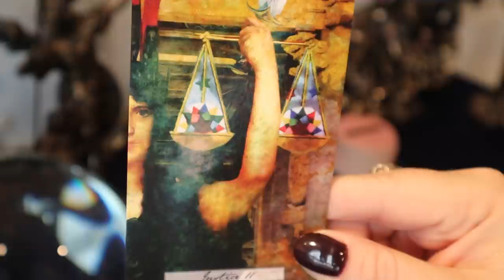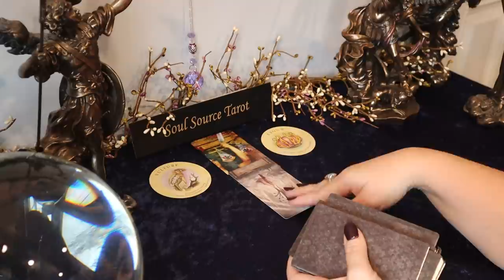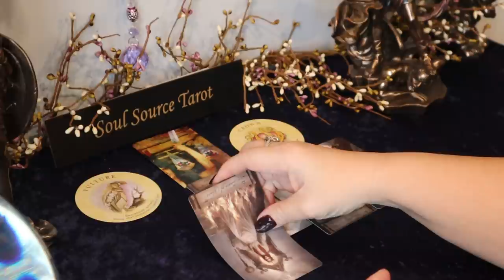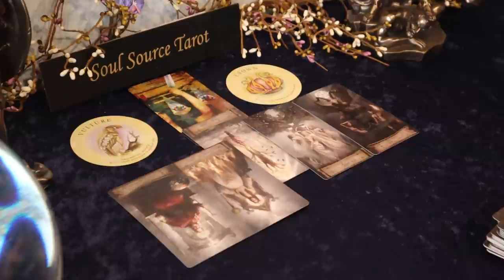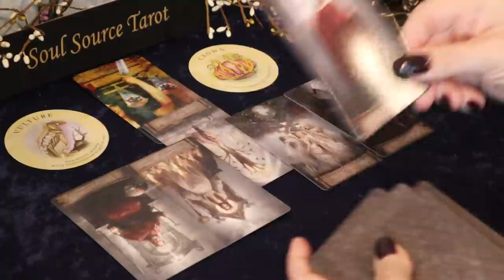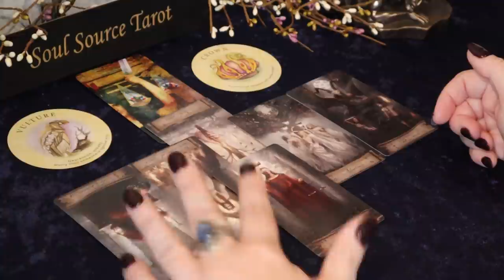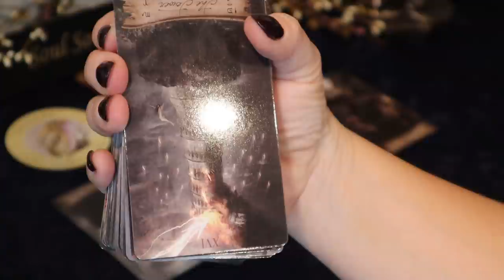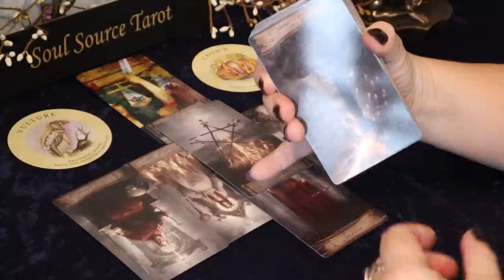Capricorn | Karma & Justice....Being Served | Week of Dec 28 - Jan 3 Capricorn Tarot Reading